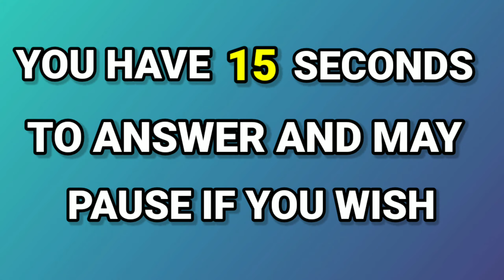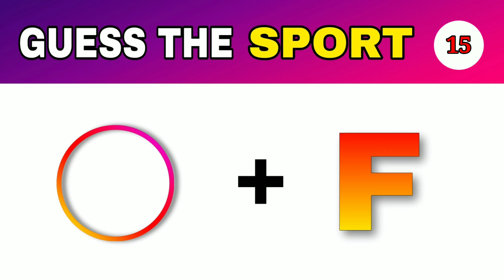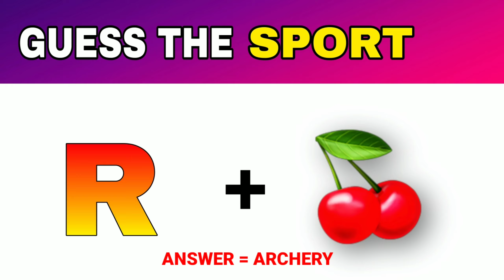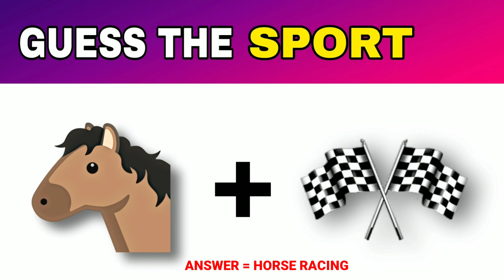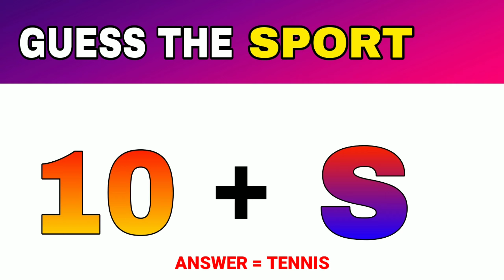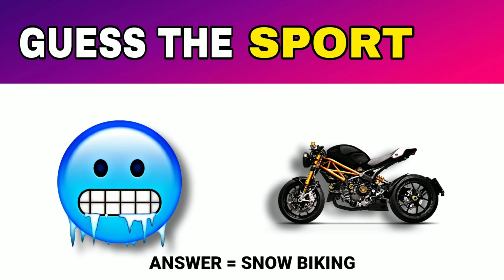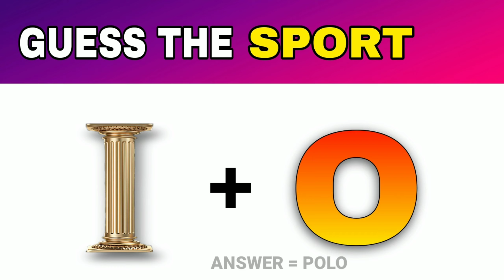Can you guess the sport from the emojis? | Emoji puzzle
Can you guess the sport from the emojis? | Emoji puzzle | sport puzzle |

You have to guess a sport based on the emojis shown within 15 seconds!
Share the video with friends and check how many riddles they get correct.

🎵🎵music license🎵🎵